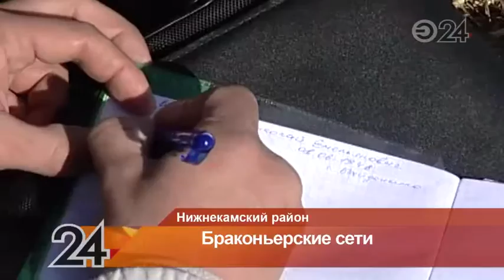Инспекторы рыбоохраны провели экстренный рейд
Нижнекамские инспекторы рыбоохраны отправились в незапланированный экстренный рейд по реке Зай.